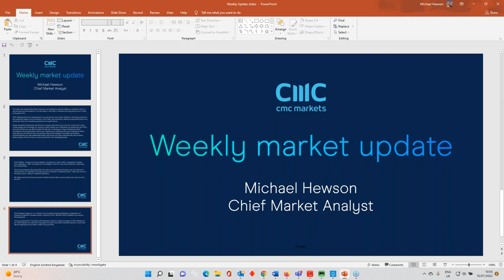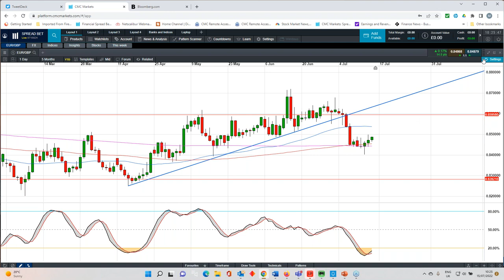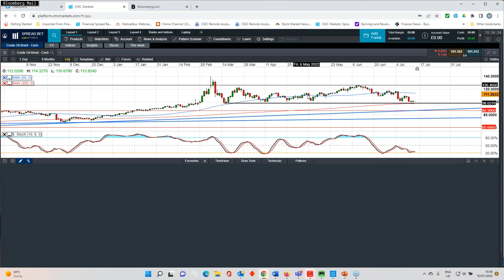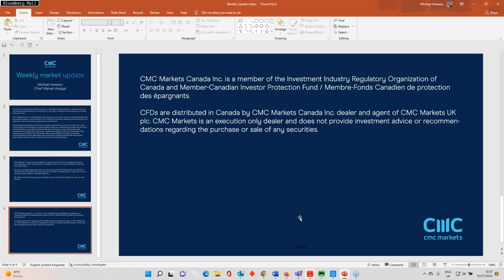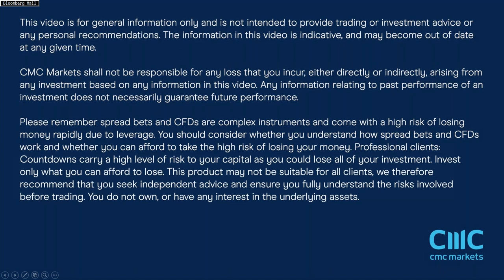The Week Ahead: ECB rate decision, UK CPI & earnings, Royal Mail, Tesla & Netflix: w/c 18 July 2022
Michael looks back at this week's move in the US dollar, rising inflation and recession risk, and looks ahead to the upcoming rate decision from the ECB, as well as the latest UK CPI, earnings and retail sales data.

He also looks at the key levels on EUR/USD, GBP/USD, the German DAX, S&P 500, crude oil, plus Tesla, Netflix and Goldman Sachs.